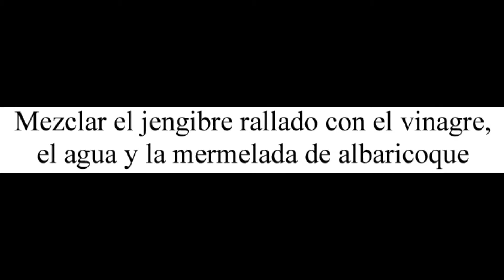Pollo al jengibre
Devorando España

Hoy te enseño a preparar pollo al jengibre, una espectacular receta que puedes tener lista en 15 minutos y siguiendo tres sencillos pasos.

La combinación de la mermelada con el jengibre es sencillamente deliciosa, ya que la primera se encarga de darle el toque dulzón y espesar la salsa y el segundo le aporta el contrapunto picante a la receta.

Con los ingredientes que te indico puedes preparar cuatro raciones de pollo al jengibre.

¿Sueles preparar pollo con salsa? ¿Prefieres las tradicionales como el pollo al ajillo o las que tienen ingredientes tan curiosas como esta que lleva mermelada?

Para preparar este pollo al jengibre necesitaras:

- 4 contramuslos deshuesados

- 2 cucharadas de jengibre rallado

- 2 cucharadas de vinagre

- 130 ml. de agua

- 120 gr. de mermelada de albaricoque

Para preparar este pollo al jengibre debes seguir los siguientes pasos:

- Dorar a fuego fuerte los contramuslos de pollo hasta que estén cocinados por completo.

- Mezclar el jengibre rallado con el vinagre, el agua y la mermelada de albaricoque.

- Añadir la mezcla anterior al pollo y cocinar a fuego medio hasta que espese la salsa.